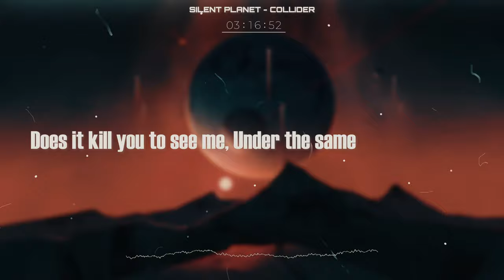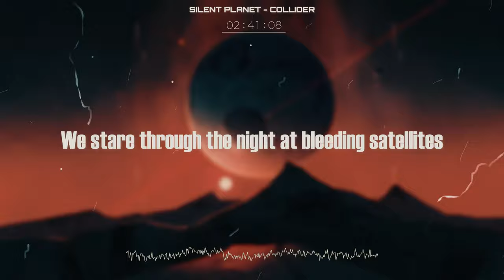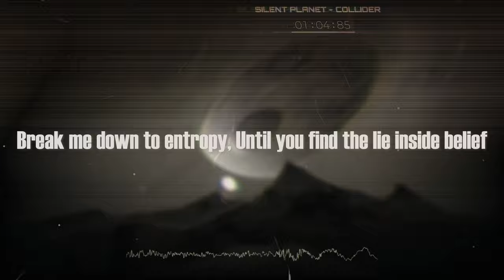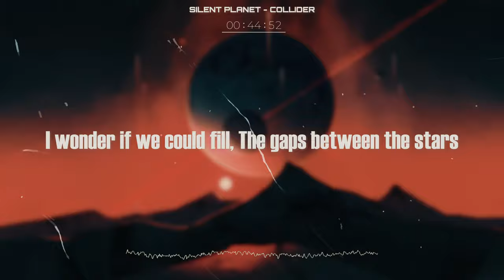Silent Planet - Collider (LYRICS VIDEO - 4K)